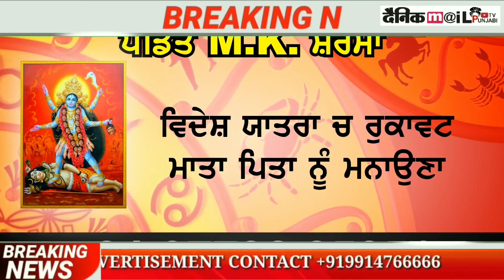Lawerence de yaar sampat nu jaana pya vapis